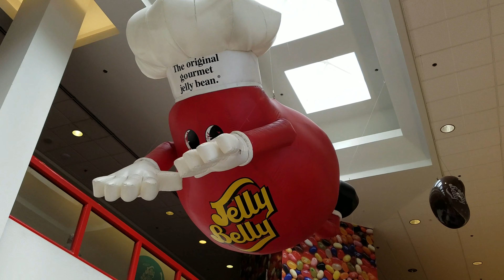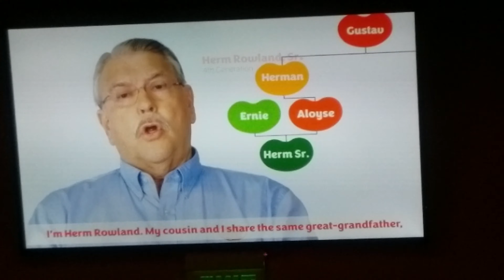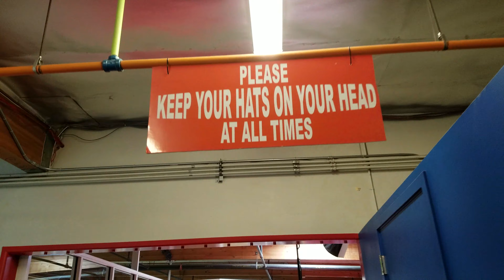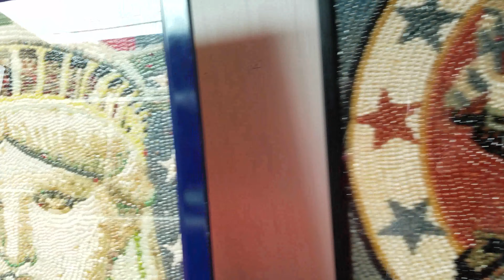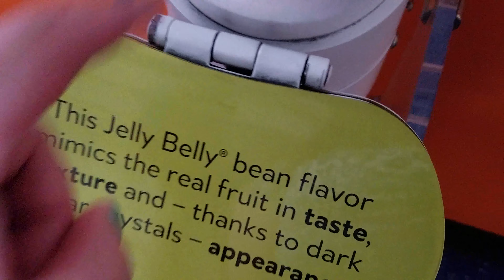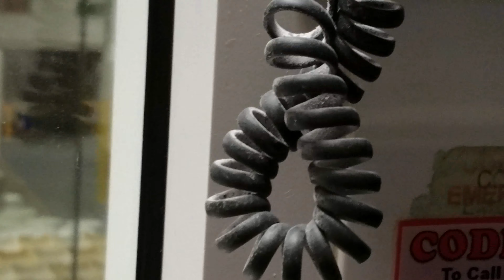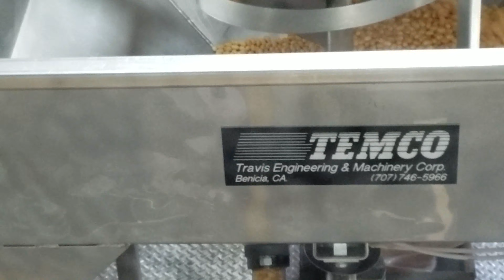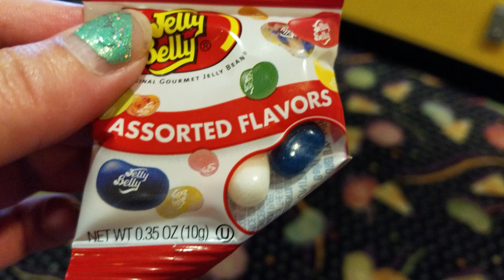Full Jelly Belly Factory Tour (Uncut)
SC: chrissypi11
TioTok:Chrissy_ru
Other great videos!

~Song
Puzzle
Artist
RetroVision
~My Snail Mail:
Christen Wicklund
~Everything was filmed on a Galaxy S7 Edge
(Music)